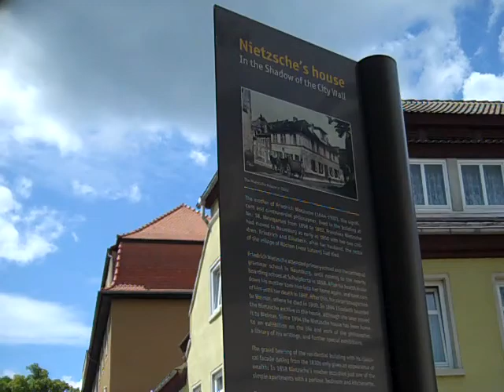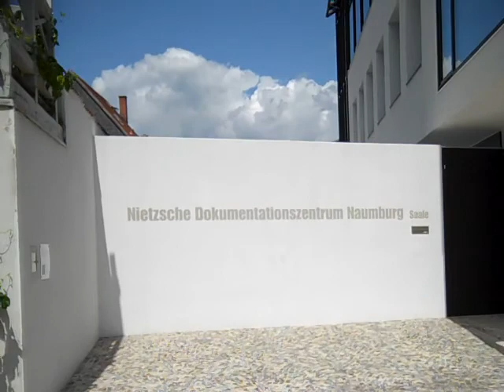Nietzsche Dokumentationszentrum Naumburg(D.)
Nietzsche Dokumentationszentrum Naumburg & Weingarten 18...
Exhibition "Seelenbriefe", drawings-paintings-sculptures by
 Marjolijn van den Assem: September 2011/August 2012